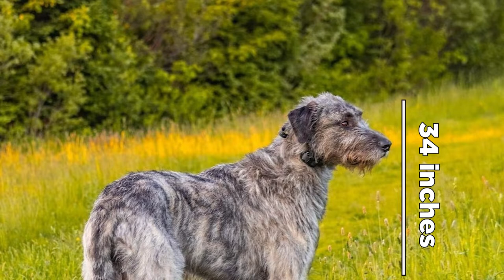12 Things Only Irish wolfhound Dog Owners Understand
12 things only Irish wolfhound dog owners understand

The Irish Wolfhound Dog breed is the tallest of all dogs. The large, rough-coated Irish wolfhound stands on its toes and not on the pads of its feet. It is a very old breed with a long history in Ireland. The breed was originally developed to hunt wolves, which they did by sight rather than scent.

Although the breed participated in many canine activities throughout history, it became nearly extinct around the middle of the 19th century.

Keep watching so you discover the top 12 things only Owners of the Irish Wolfhound Dog Understand; including why they’re so tall, more laid back, and why they are expensive!

 Let’s go…